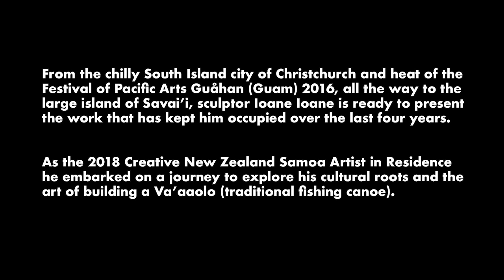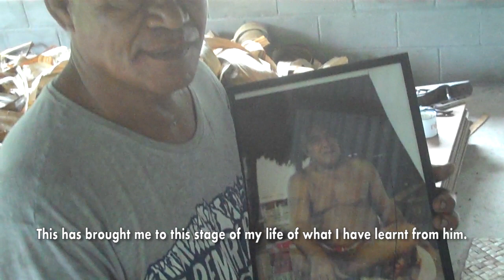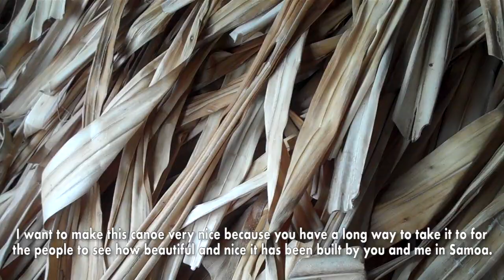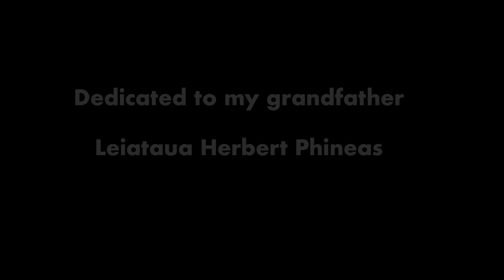“O LE MALAGA MALOSI TELE” A Very Strong Journey (2019)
Sculptor & performance artist Ioane Ioane embarked on a four year journey to explore his cultural roots through the art of building a Va’aalo (traditional Samoan bonito fishing canoe) and discovering master va'aalo carver Mulitalo Malu Fautua of Lano village in Savai'i,  Samoa.

 FILMED & DIRECTED BY - Ioane Ioane
 ADDITIONAL FILMING - Sila Ioane
 EDITED BY - Tomek Bogdanowicz
SPECIAL THANKS: TANEA HEKE & DR STEVEN RATUVA
Friedlander Foundation
CNZ Samoa Artist Residency 2018